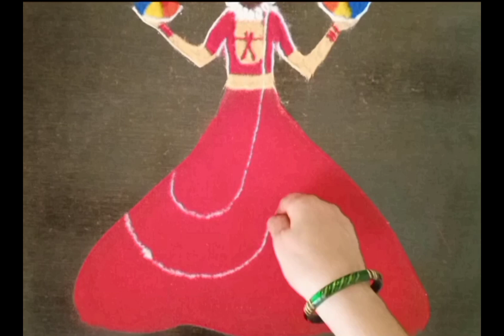Attractive rangoli for Holi and rangpanchmi. होळी आणि रंगपंचमी साठी काढा ही आकर्षक रांगोळी.